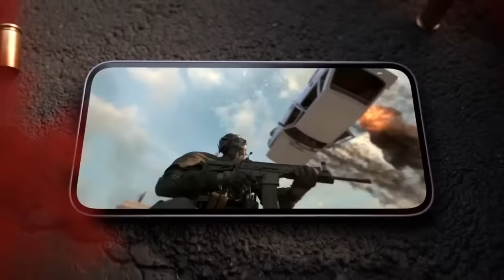Call of Duty Warzone Mobile - Reveal Trailer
A trailer for the upcoming Call of Duty Warzone Mobile. Releasing Spring 2024 for iOS and Android.